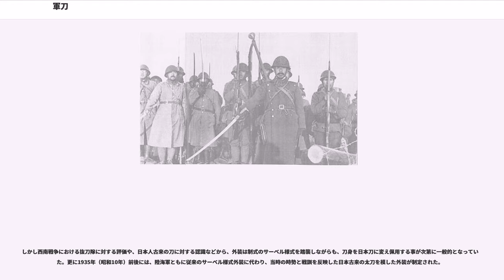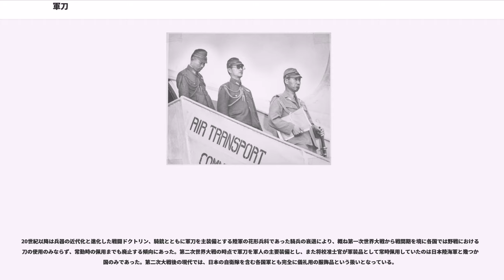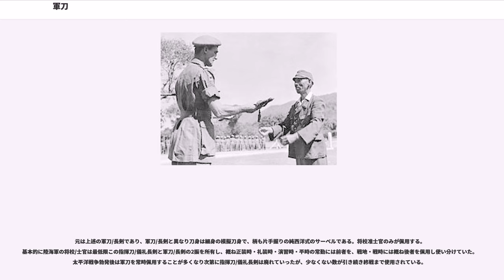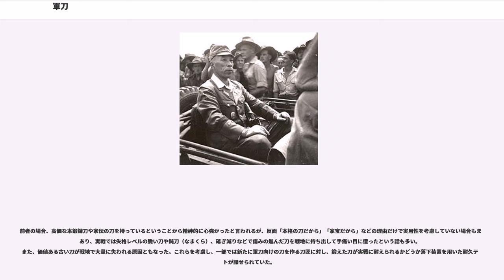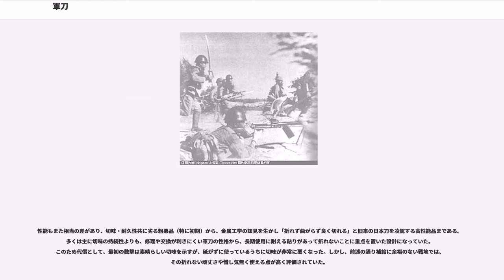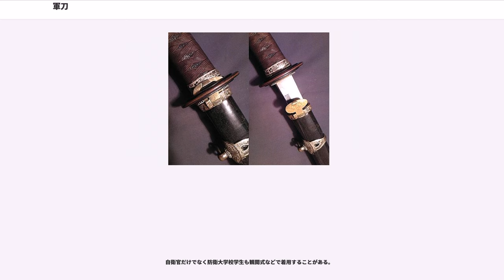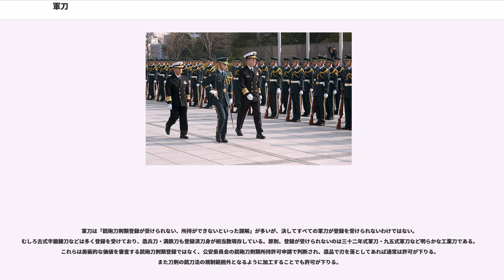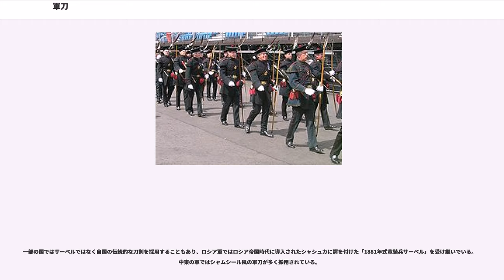軍刀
軍刀（ぐんとう）とは、軍用に供された刀剣類の総称。戦闘や指揮時の装備品、正装・礼装や儀仗時の服飾用として使用される、刃のつけられていない模擬刀身仕込みの儀礼用の刀剣・短剣類も軍刀に含められるが、銃剣やナイフ類は範囲には含まない。

本項では主に日本の軍刀について詳述する。

明治維新を経てまもない大日本帝国は、富国強兵のもと近代的な軍隊を創設するために欧州列強国の指導を受け、喇叭から火砲に至るまで装備の西洋化を推し進めた。まずフランスに範をとった帝国陸軍は1875年（明治8年）の太政官布告にて軍刀（「刀」）を制式し、将校（士官）が佩用（帯刀）する刀は外装・刀身ともに純サーベルとした。なお、同布告では野戦や常勤時に使用する軍刀とは別に、正装時に用いる「正剣」も制式されており（のちに廃止され刀に一本化）、様式はサーベルではなくエペとされていた。

しかし西南戦争における抜刀隊に対する評価や、日本人古来の刀に対する認識などから、外装は制式のサーベル様式を踏襲しながらも、刀身を日本刀に変え佩用する事が次第に一般的となっていった。更に1935年（昭和10年）前後には、陸海軍ともに従来のサーベル様式外装に代わり、当時の時勢と戦訓を反映した日本古来の太刀を模した外装が制定された。

時代や状況にもよるが、基本的に軍刀を佩用できた軍人は陸海軍の兵科（兵種）・各部/科を問わない全ての将校/士官（海軍では特務士官を含む）と准士官、陸軍の見習士官、海軍の少尉候補生（短剣）、陸軍の士官候補生・陸軍士官学校（本科）生徒のうち兵科（兵種）が騎兵・輜重兵である者、海軍の海軍兵学校生徒（短剣）。更に陸軍の下士官兵においては、乗馬本分者たる騎兵・憲兵・輜重兵といった特定の兵科（兵種）に属する「帯刀本分者」と、徒歩本分者である歩兵などでも連隊・大隊本部附、営外居住者たる曹長を中心とする一部の上級下士官も該当する。

下士官兵（帯刀本分者）の軍刀は基本的に官給品であり管理も兵器扱いであるが、将校准士官の軍刀は上述の1875年の太政官布告以降、陸海軍解体に至るまで基本的に陸海軍服制上の制式であり、そのため純粋な兵器ではなくあくまで軍服などと同じ軍装品扱いであった。そのため他の軍装品一式と同様に官給品ではなく私物であったため、階級に見合う軍刀を自弁調達する必要があった。外装など軍刀としての形は大まかには制式されていたものの、軍服と同じく各個人の嗜好や趣味により実に様々な拵や刀身の軍刀が存在した。また、前述の通り官給品が支給されていた下士官兵の間でも、上級下士官や、外地・前線にいる者は私物として誂え軍刀を佩用することもあった。

20世紀以降は兵器の近代化と進化した戦闘ドクトリン、騎銃とともに軍刀を主装備とする陸軍の花形兵科であった騎兵の衰退により、概ね第一次世界大戦から戦間期を境に各国では野戦における軍刀の使用のみならず、常勤時の佩用までも廃止する傾向にあった。第二次世界大戦の時点で軍刀を軍人の主要装備とし、また将校准士官が軍装品として常時佩用していたのは日本陸海軍と幾つかの国のみであった。第二次大戦後の現代では、日本の自衛隊を含む各国軍とも完全に儀礼用の服飾品という扱いとなっている。

陸海軍の大元帥たる天皇は大元帥佩刀（大元帥刀、天皇佩刀）を佩用した。

大元帥佩刀の外装は陸海軍の軍刀剣類に準じ、陸軍式御服着用時は陸軍の刀を、海軍式御服を着用時は海軍の刀を佩用する。

元帥たる陸海軍大将は元帥佩刀（元帥刀）を佩用した。元帥佩刀は後述の陸海軍の軍刀剣類とは外装や刀身、および刀としての位置づけはまったく異なる。

陸海軍の軍人軍属を問わず、上記の制式軍刀外装とは異なり旧来の日本刀拵（打刀・太刀）を軍刀として使用できるように改造したものである。最低限軍刀の形を成すため、鞘に革覆を巻き吊鐶を付したものが大半で、鍔や兜金の一部を軍刀部品に変更したものもある。その歴史は古く、日露戦争当時の写真にも佩用がみられる。日中戦争勃発以降、折からの軍刀供給不足によりこうした改造品の佩用は認められていた（陸軍は昭和13年制式時に制式刀外装に類似する刀の使用を認めている）。
元は上述の軍刀/長剣であり、軍刀/長剣と異なり刀身は細身の模擬刀身で、柄も片手握りの純西洋式のサーベルである。将校准士官のみが佩用する。基本的に陸海軍の将校/士官は最低限この指揮刀/儀礼長剣と軍刀/長剣の2振を所有し、概ね正装時・礼装時・演習時・平時の常勤には前者を、戦地・戦時には概ね後者を佩用し使い分けていた。太...